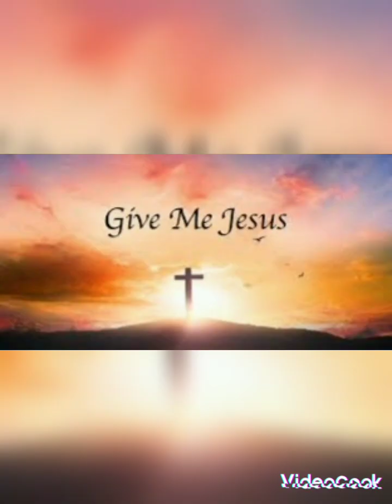December 28, 2023